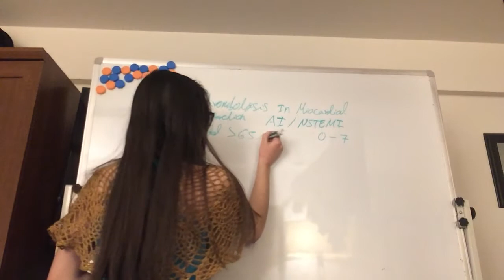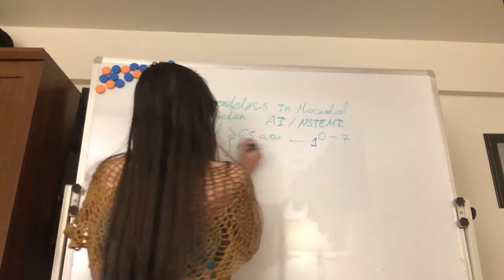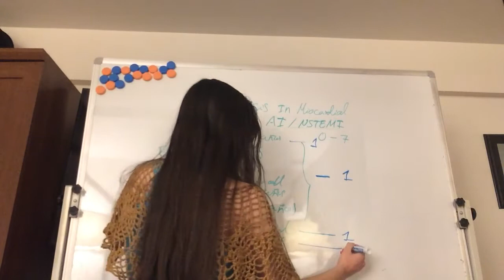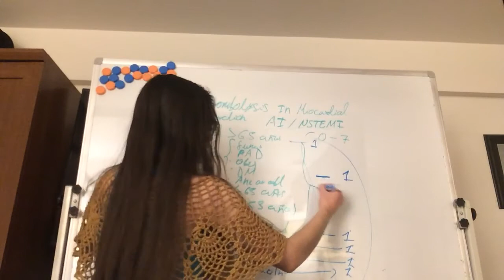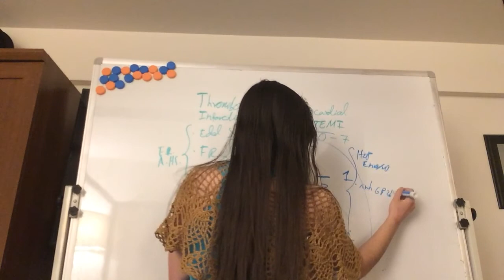Thrombolysis In Myocardial Infarction